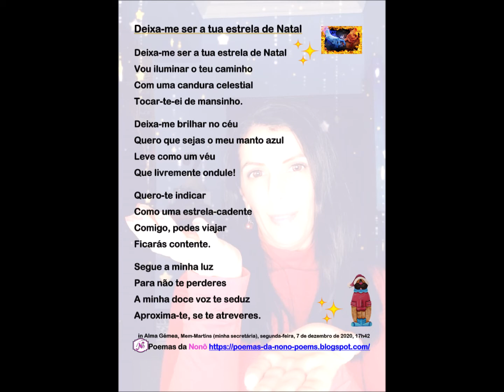Alma Gémea - Deixa-me ser a tua estrela de Natal